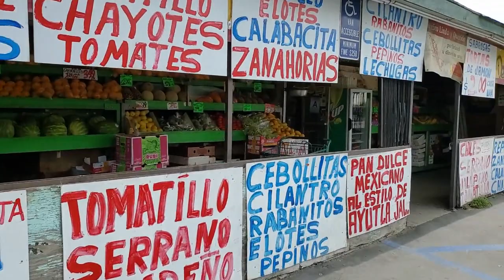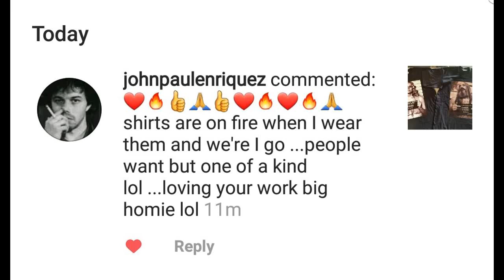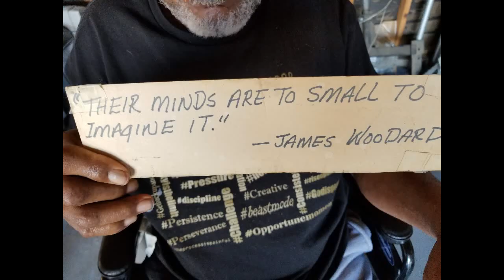Got my new backdrop!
Thank you everyone for your support! Finally got my backdrop!